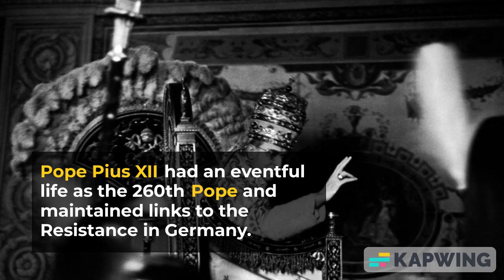Random facts of The English Wikipedia